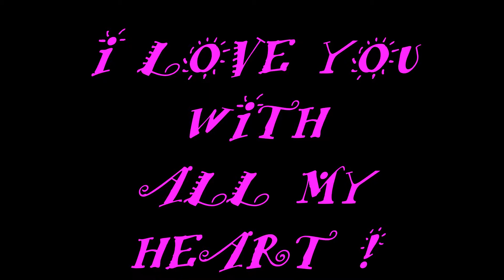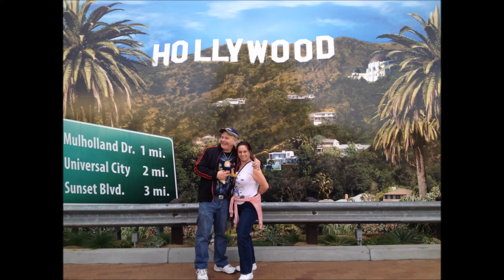RON AND TERRIE ENDLESS LOVE